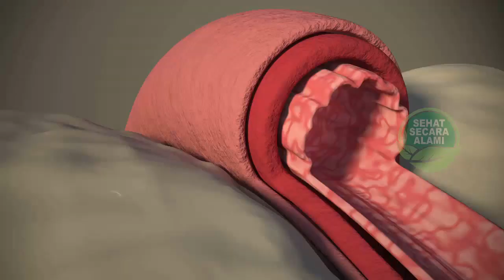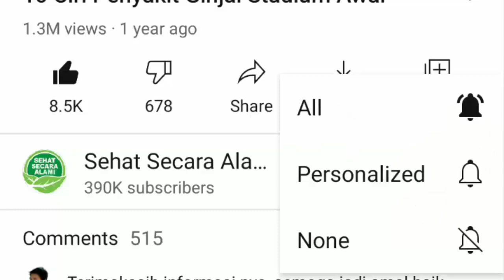Manfaat Buah Langsat bagi Kesehatan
Video kali ini tentang manfaat buah langsat bagi kesehatan.

Banyak orang yang belum mengetahui buah langsat.

Buah ini merupakan salah satu jenis buah yang sangat mirip dengan buah duku, ketika dilihat sekilas mungkin akan sulit dibedakan. Namun, jika kamu memakannya, rasa buah langsat dan duku memiliki perbedaan jauh. Buah langsat memiliki rasa yang lebih asam. Dari segi manfaat, buah langsat pun tak kalah dengan buah duku, yang banyak sekali manfaat buah langsat untuk kesehatan.

Berikut manfaatnya.